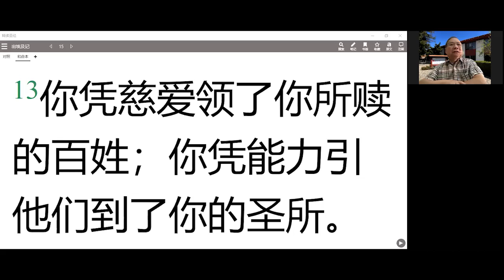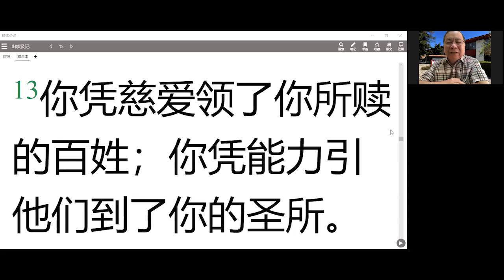10-22 晨禱分享